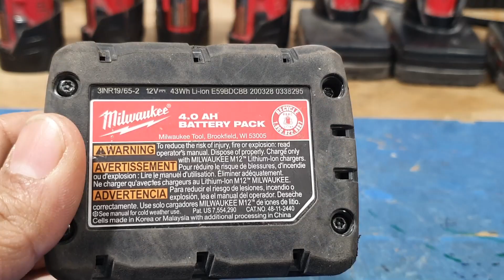Batería M12 milwaukee SE CAYÓ, tendrá arreglo? shorts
Esta batería no funciona y tiene full carga, además enseño una forma fácil de reparar una carcasa plástica con el método de costura de alambre.

Si quiere apoyar este canal aquí  le dejo los enlaces, muchas gracias